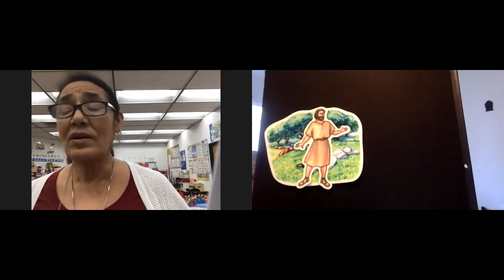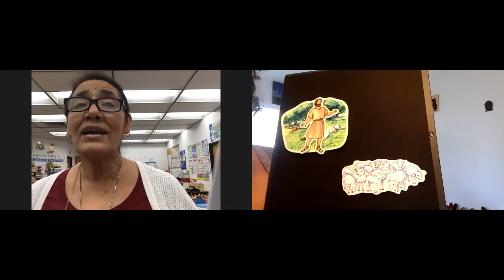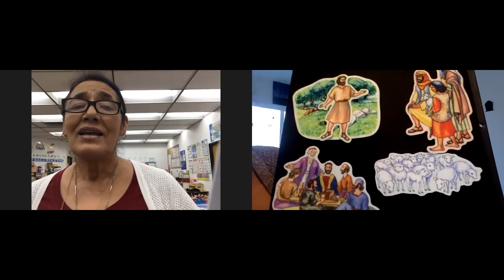Toddler Sunday Church School with Ms. Bryanna & Ms. Suzi - October 18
Ms. Bryanna and Ms. Suzi are back with another wonderful nursery church school lesson this week for our toddlers!